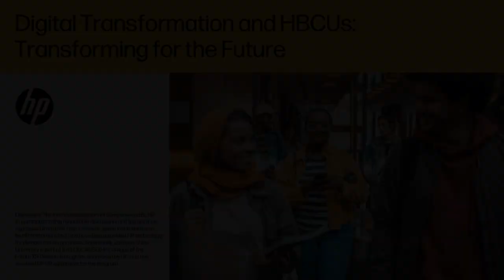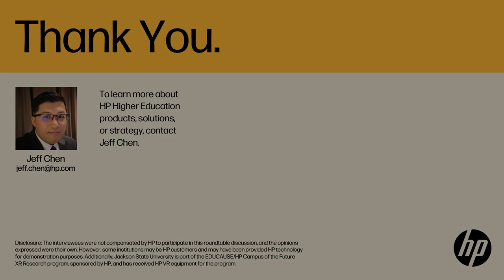Digital Transformation and the Future of HBCUs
HBCUs are leveraging digital transformation (Dx) to improve student and outcomes.